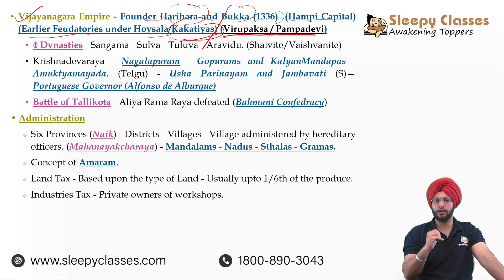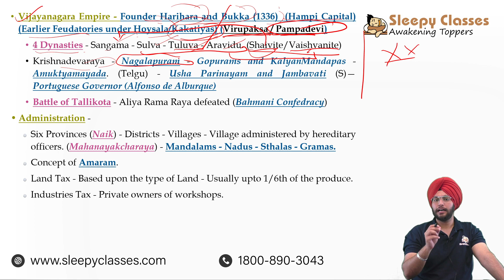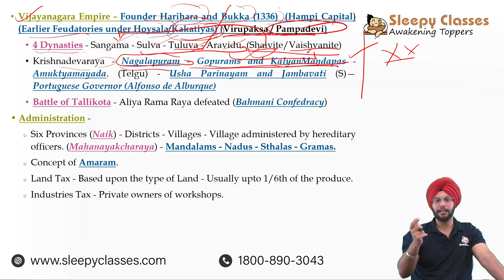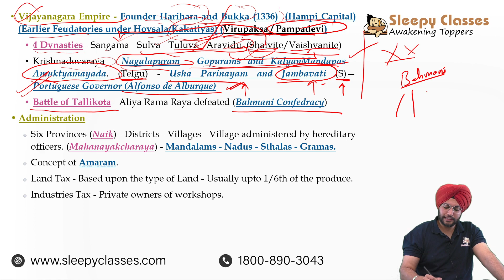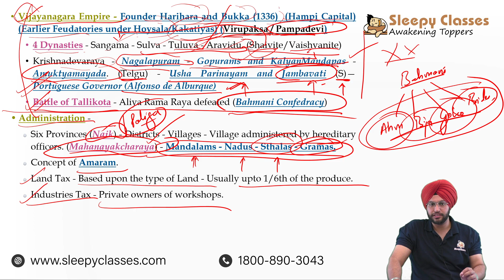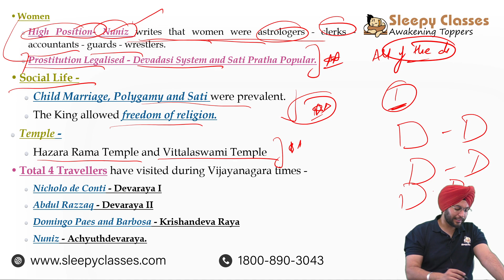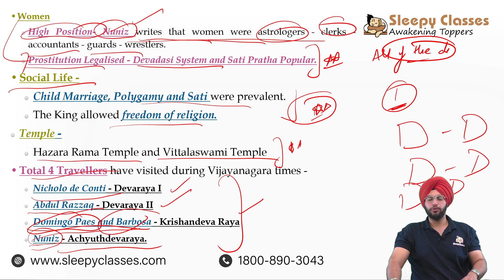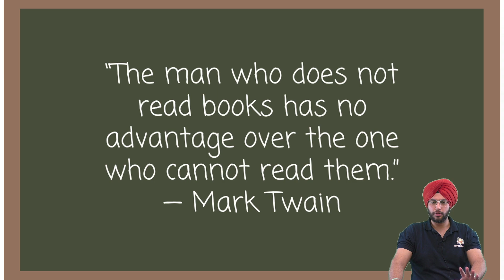How to make short Notes for Revision || Prelims Special || Vijayanagara Empire Notes